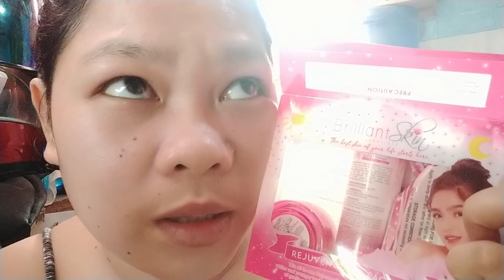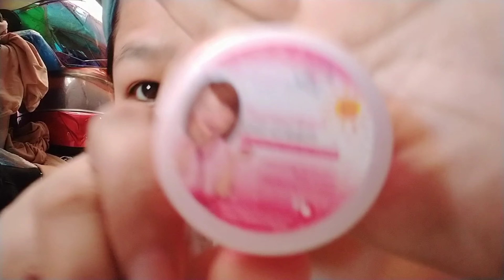Brilliant whitening set + how to use it correctly! | by Jona Laagan